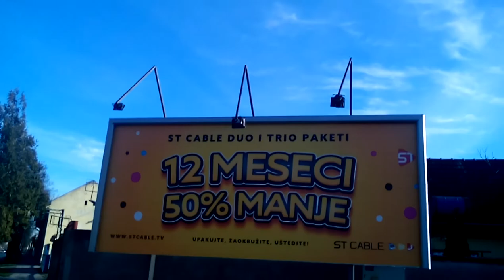Backa Topola city town grad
Internet:Vipmobile
 KućniNet M tarife

Pay camera: